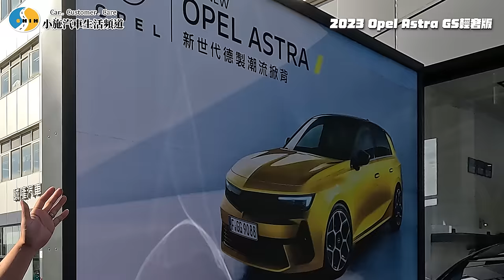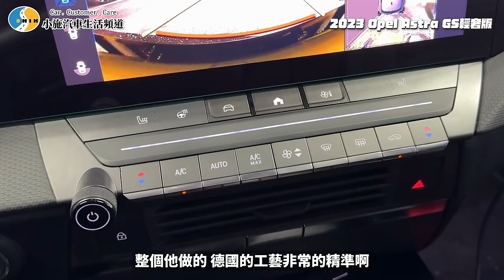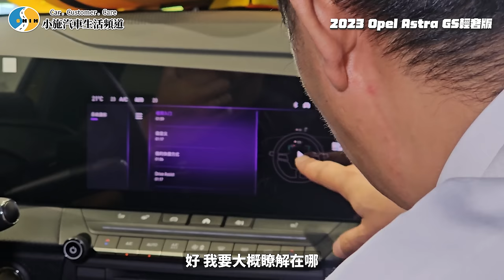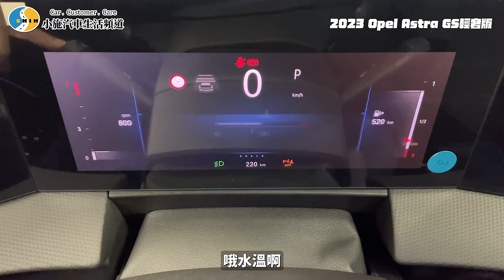【小施汽車】車展買爆後來交車了～居然買特殊色!?/2023 Opel Astra 1.2 GS輕奢版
導覽:
【元氣健康枕單個連結】

12/31/~1/31只要至恐龍官方蝦皮或PChome商店街平台，購買兩罐晶耀煥采棕櫚蠟享免運